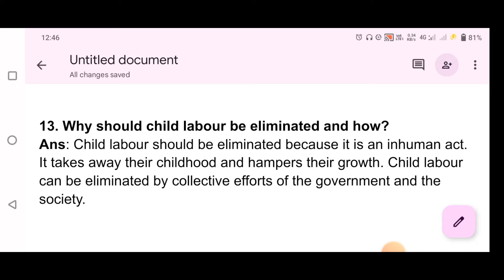Why should child labour be eliminated and how | class 12th english | lesson 2